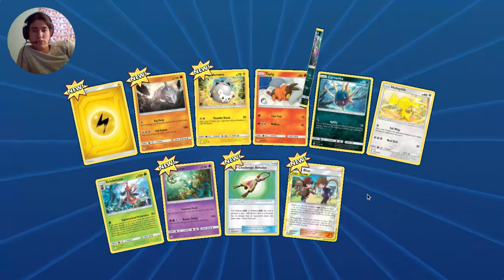Pokemon Trading Card Game Online Episode 89